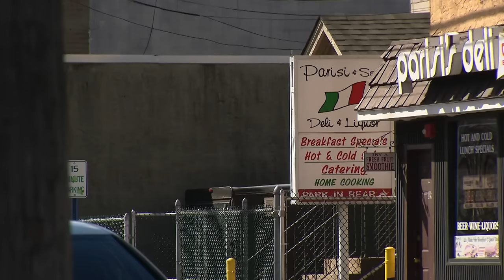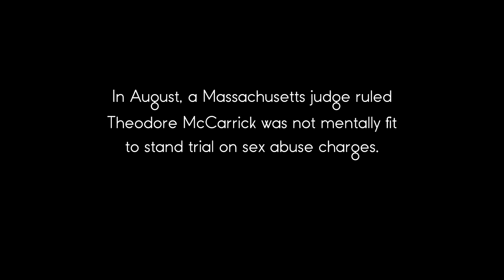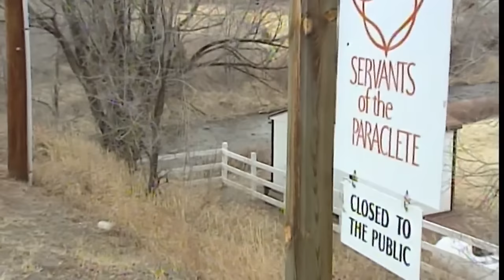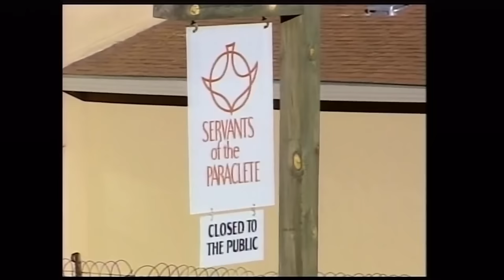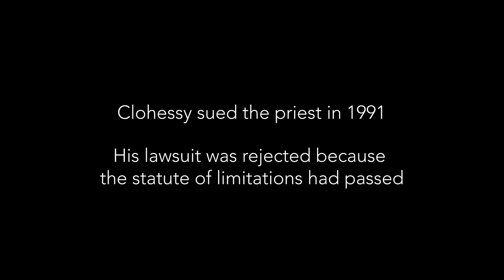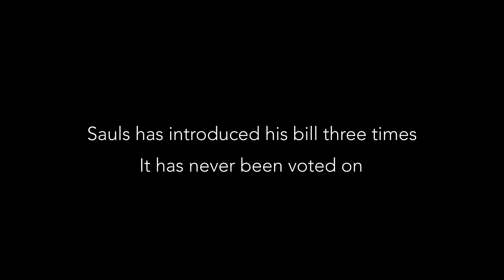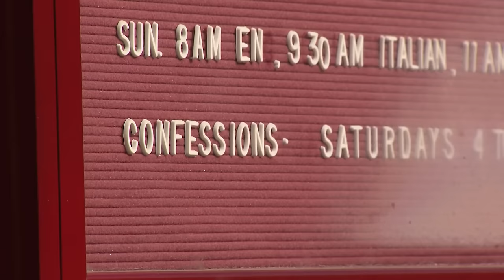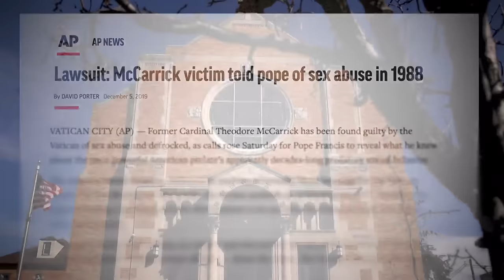Sanctuary of Sin: How a religious order became a haven for pedophile priests | NewsNation Prime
Most people have never heard of the Servants of the Paraclete. Founded in 1947, its mission is to help clergy in crisis, and was soon overwhelmed by priests accused of sexual abuse. Are clergy the best people to keep an eye on priests? Some suggest the religious order isn't helping these priests, they're hiding them.